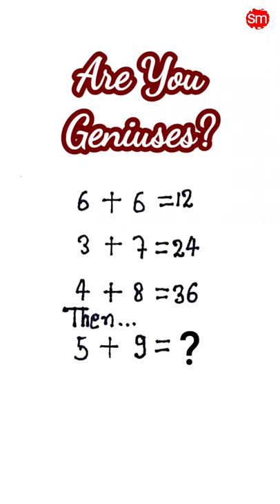Fun Maths Puzzles | How To Solve Maths puzzle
Hi